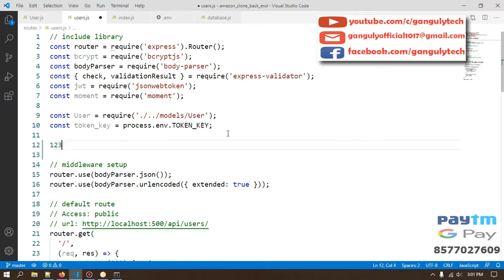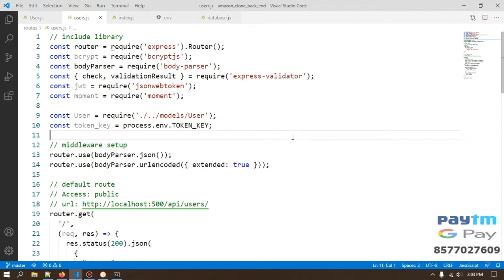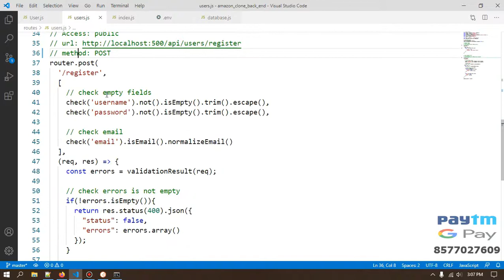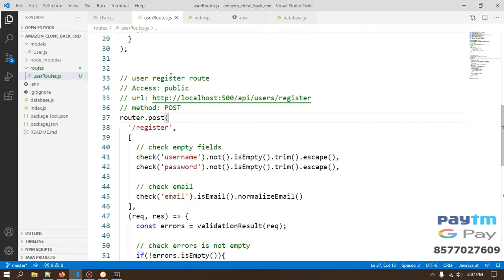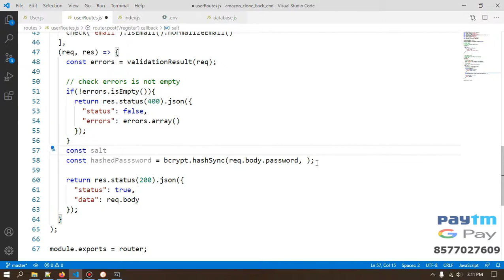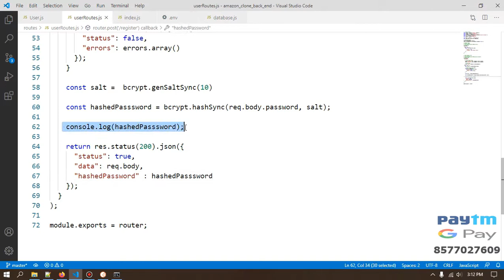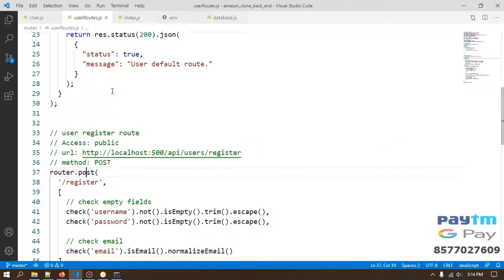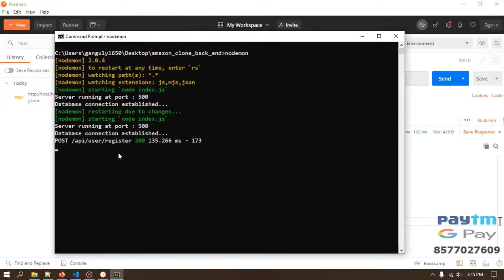#9 Password Hashing - Back End - Amazon Clone MERN Stack - Hindi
Learn the MERN stack by building an Amazon Clone application from scratch in this complete free tutorial course.

Amazon Clone ReactJS Tutorial: updated soon...

Watching my videos are already big support for me,
but if you want to support me in different ways,
you can also consider the ways below!
Always thanks for your help friends!

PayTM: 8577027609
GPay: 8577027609